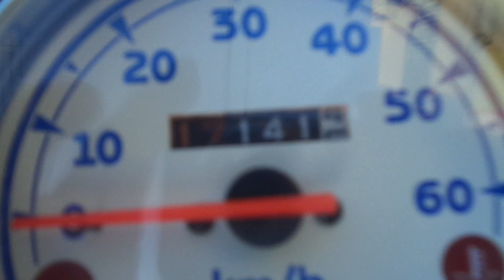ビーノ 4st XC50 2012年 中古車 バイクショップ名:アットバイク